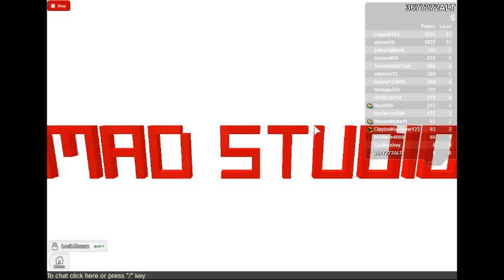The mad murderer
crazy killer it can be you